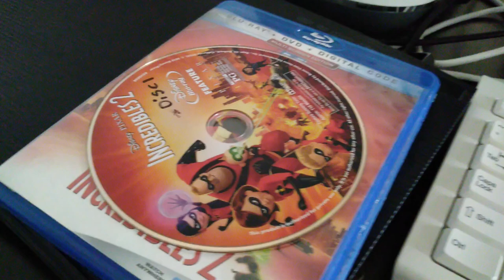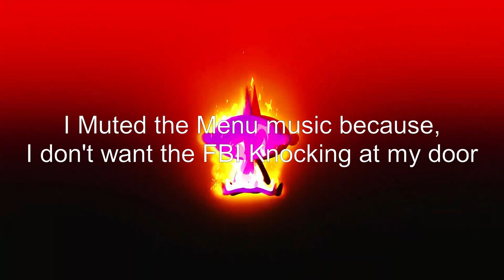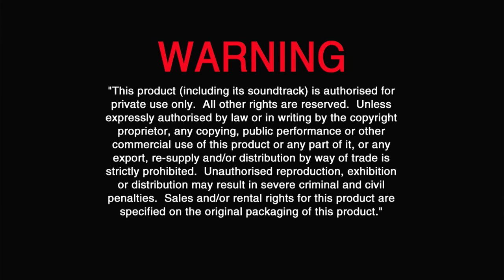Opening to Incredibles 2 2018 Blu Ray Both Discs